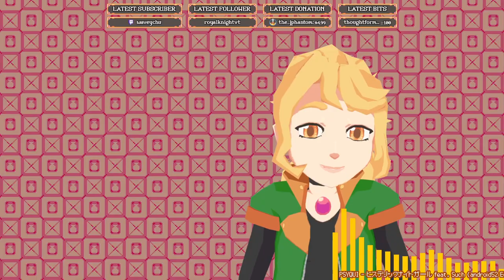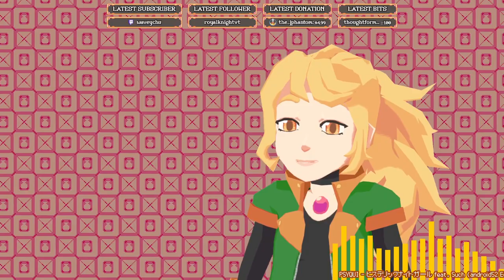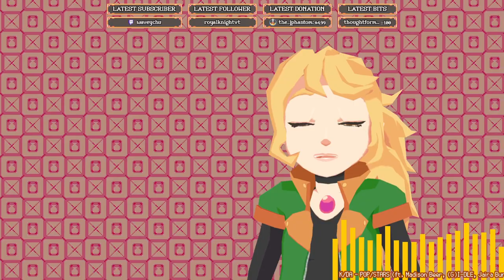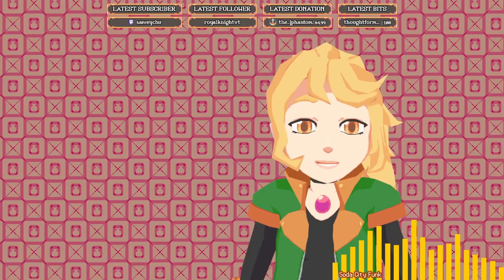Just Chatting, Cat Cam Intro, & Broken Tech [07/17/2022]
[There is music on the original stream, however it is recorded in a separate track to avoid copyright. Please feel free to add in your own music in the background. :) ]

Please check if I'm taking commissions!